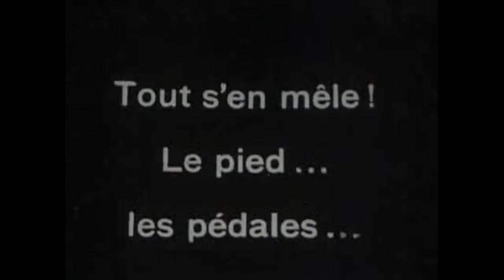1921 Une partie d'auto Famille BOUCHU